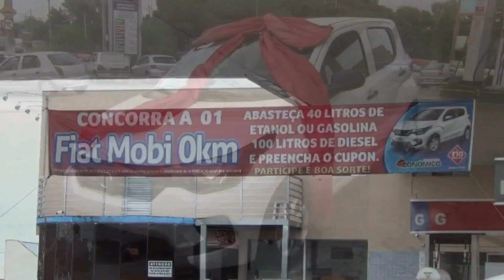Nesta reportagem da série sobre meio ambiente, as ações para comemorar a data em Patrocínio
TV HOJE NOTÍCIAS - 5.6.2019
Nesta reportagem da Série sobre Meio Ambiente, as comemorações da semana em Patrocínio